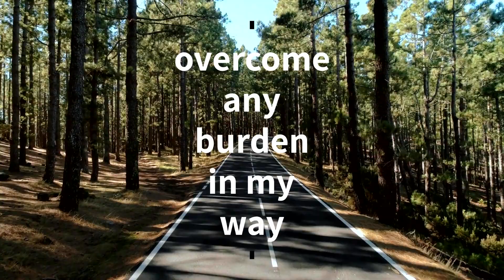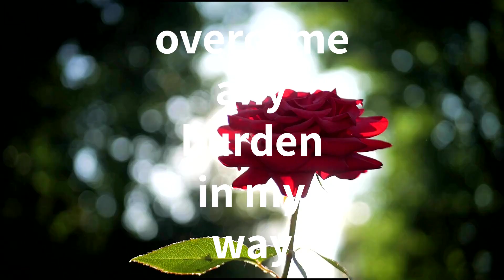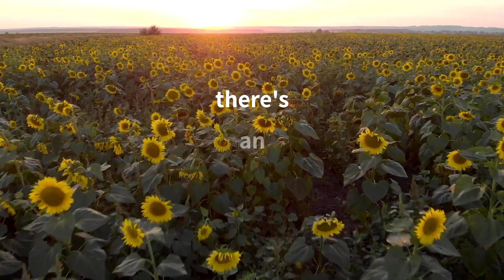Ryan Douglas Jackson - Inspire